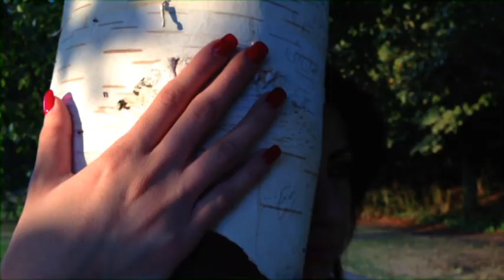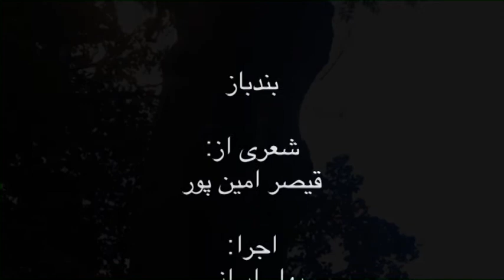شبانه دوشنبه 1 مهر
در برنامه امشب شبانه بهار ایرانی شعر زیبای بند باز اثر قیصر امین پور را با اجرایی دلنشین به شما نازنینان ایران فردا تقدیم میکند.